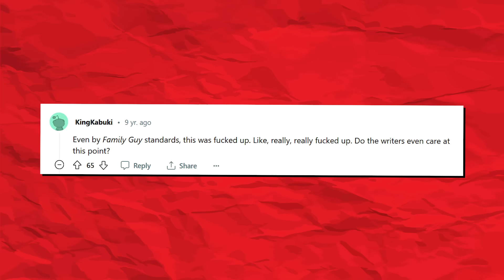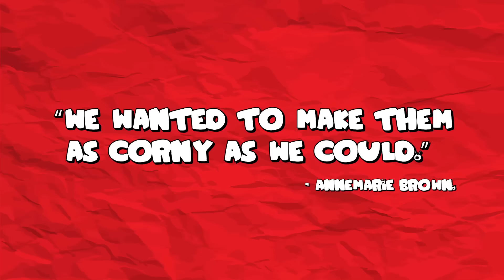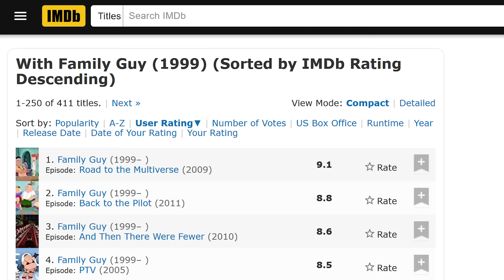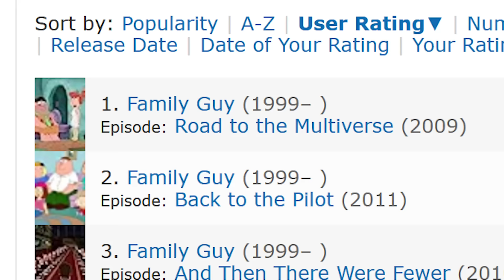Family Guy's Most MESSED Up Episode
I review one of the worst reviewed Family Guy episodes ever made, Season 13’s, Stewie Is Enceinte. Where Stewie gets prenant with Brians DNA. Why did Seth Macfarlane approve this Family Guy episode?

On this channel we look at the funniest Family Guy moments from Peter, Lois, Chris, Meg and Brian. As well as other Family Guy characters from Quahog Rhode Island.